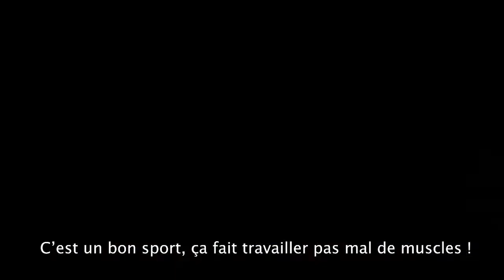Interview Portrait Chinois - Bruno Philippe - Festival Européen Jeunes Talents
Troisième et dernière vidéo de notre série portrait chinois.
A l'occasion du Festival Européen Jeunes Talents 2019, nous avons créé une interview spéciale pour les artistes qui donneront un concert "Carte Blanche".
Réalisation : Pauline Grousset
Conception : Claire de Prekel